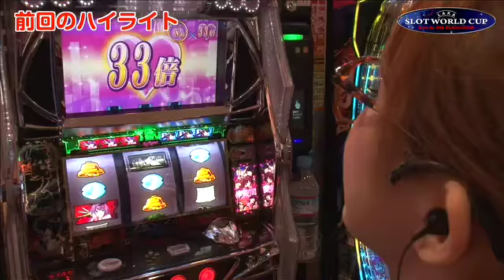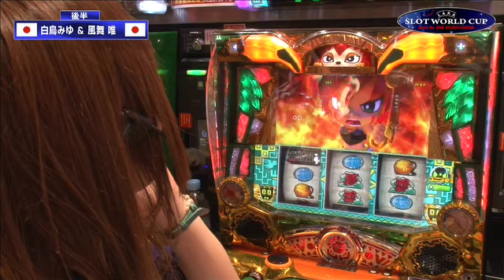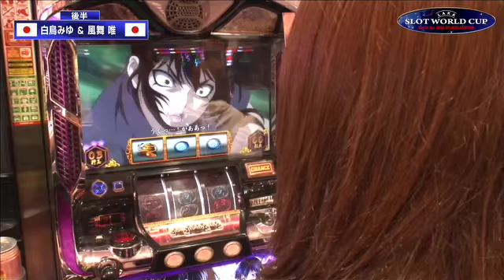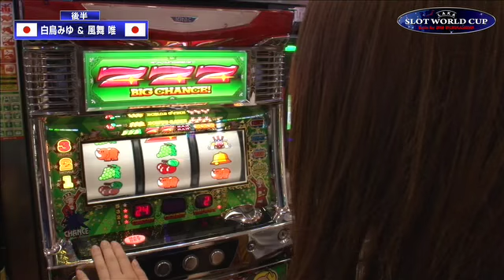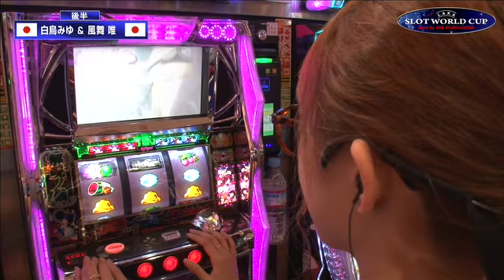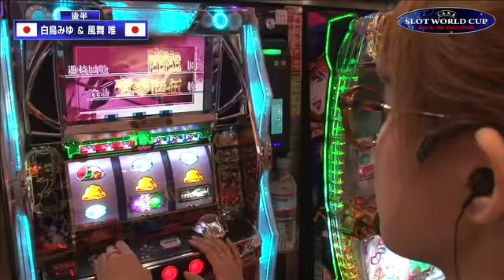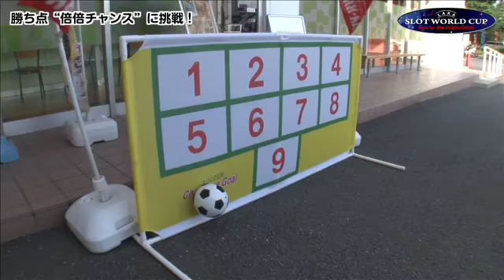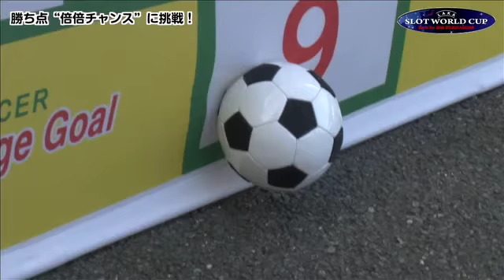[ジャンバリ.TV]SLOT WORLD CUP 第42話(4/4)【バジリスク〜甲賀忍法帖〜ＩＩ】【パチスロ化物語】【ジャグラーガールズ】[パチスロ][スロット]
ここまではプラス収支を保っている2人だが、ここまま逃げ切ることが出来るのか！？
そしてPK対決では、両者譲らぬ攻防戦が！！

■実戦台：バジリスク〜甲賀忍法帖〜ＩＩ、パチスロ化物語、ジャグラーガールズ